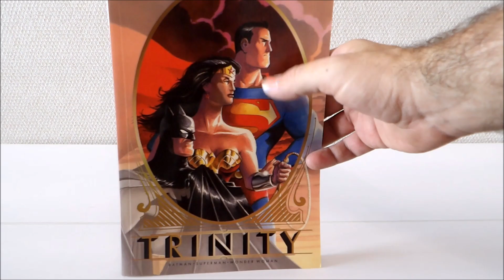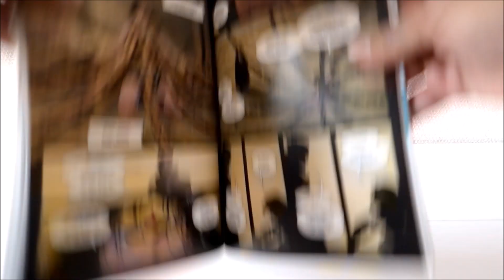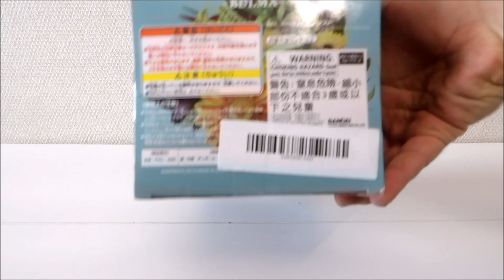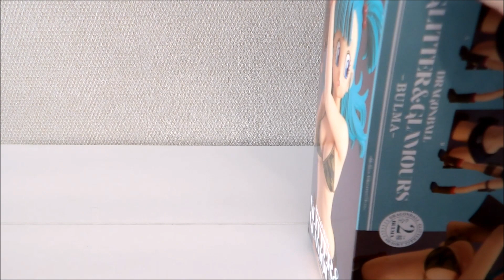BULMA - Dragon Ball Glitter & Glamours Banpresto UNBOXING!!!